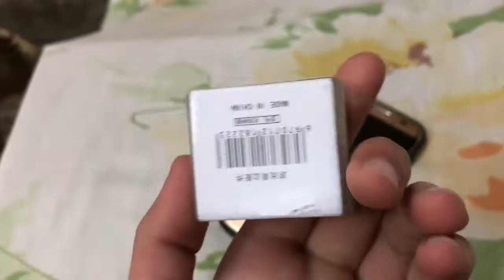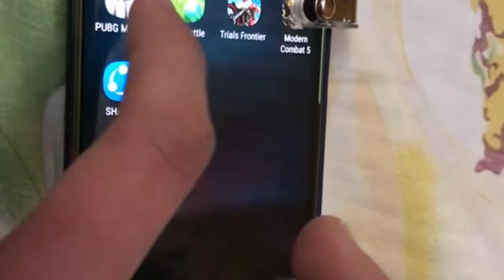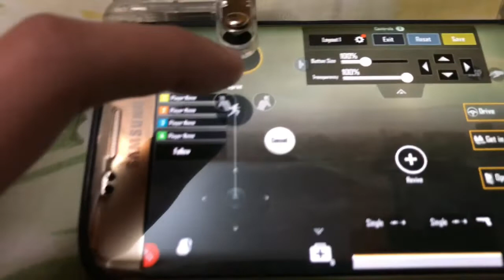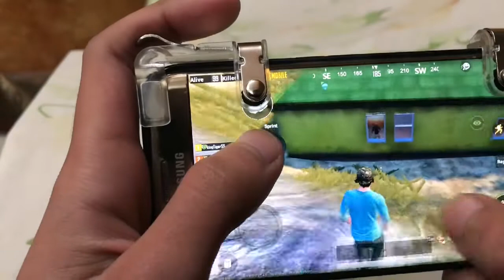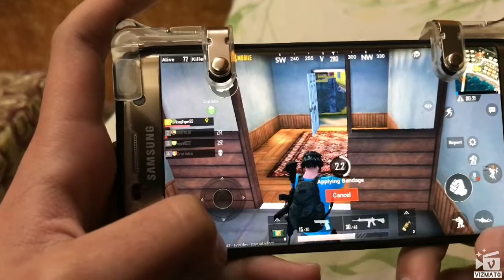PUBG TRIGGERS BEST (GADGET) EP NO.1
Best gadet to play PubG now yo can play the game more easily and good.
Aim:2K likes
M  N  B     UNBOXING